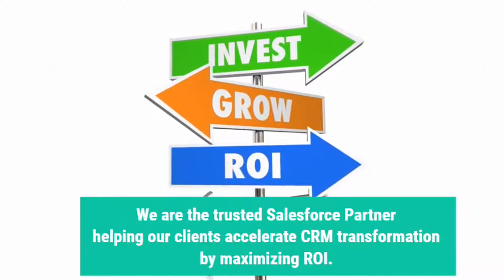Salesforce Consulting Company | Top Salesforce Consulting Firms | Salesforce Consulting Partner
Are you looking to explore the best of Salesforce products, services, and capabilities? Contact one of the world's leading Salesforce development companies and Salesforce Implementation Partners by choosing Cloud Analogy.

Our teams of certified Salesforce developers, Salesforce administrators, and Salesforce consultants have deep domain knowledge and skillful expertise when it comes to assisting small, medium, and big-sized enterprises.

Our certified experts and consultants would assist you to realize the true potential of your business and help you with configurations, Salesforce data migrations, third-party integrations, and web-service and other framework integrations.

Select the industry’s leading Salesforce Consulting Partner, choose Cloud Analogy now!

Cloud Analogy has dedicated teams that assist clients with Salesforce Health Cloud, Salesforce Government Cloud, Salesforce Commerce Cloud, Salesforce Marketing Cloud, Salesforce Financial Service Cloud, Salesforce Nonprofit Cloud, Salesforce Education Cloud, Salesforce Manufacturing Cloud, Salesforce Sales Cloud, Salesforce Service Cloud, and CPQ/Pardot implementation, consultancy, development, and data migration.